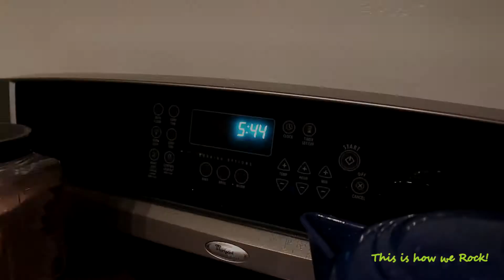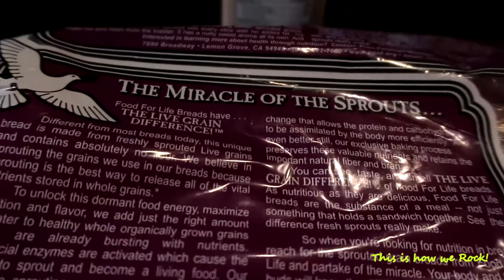A Rainy morning - Simple living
All music in this video belongs to Barry Sparks.